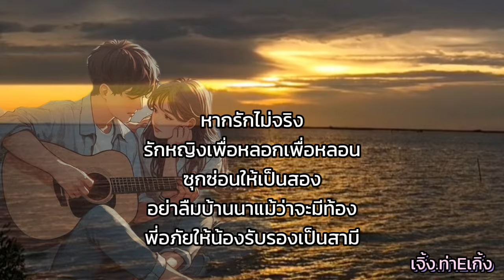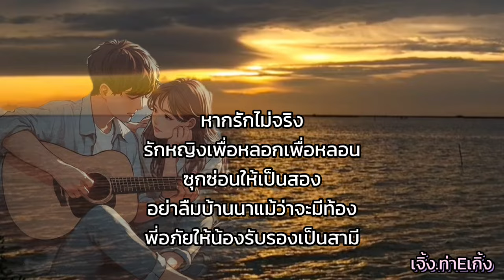Lyrics. อย่าลืมตัว - วง ค.พ. สะตอใต้ ( Cover ) เนื้อเพลง 🎧🎵